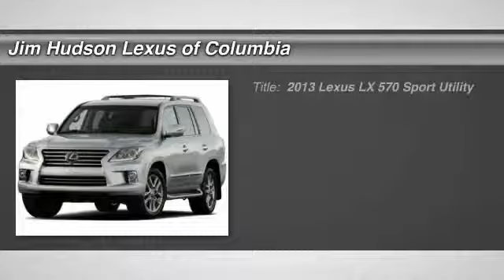2013 Lexus LX 570 Columbia SC P4368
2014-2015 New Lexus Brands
2013 Lexus LX 570  - $78990